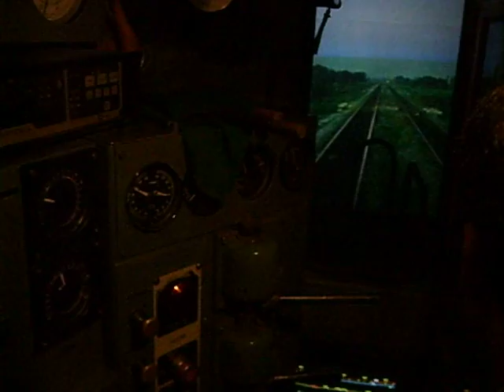IRFCA-train simulator.AVI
irfca convention organised a trip for deligates to visit train simulator in tkd lcoc shed.